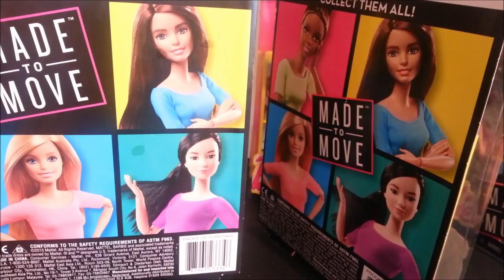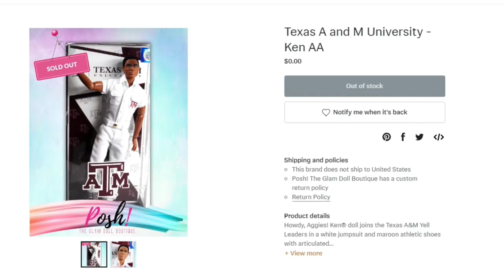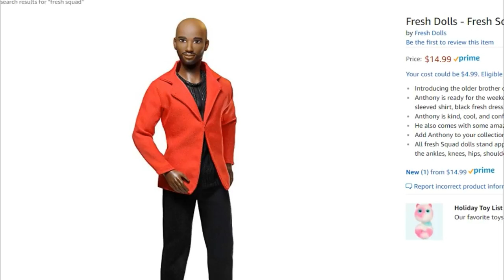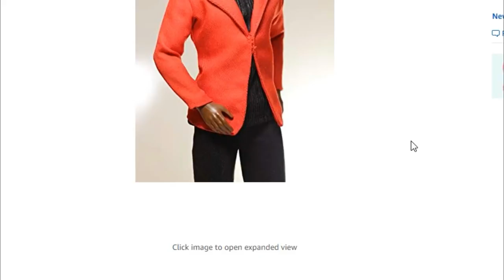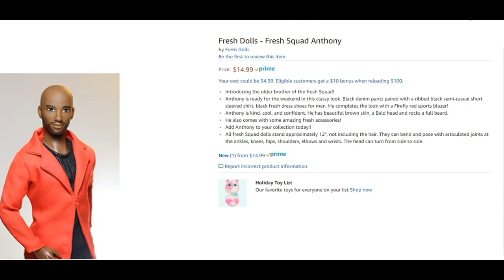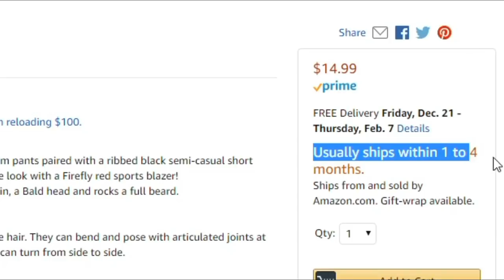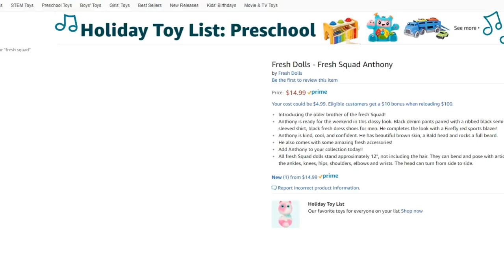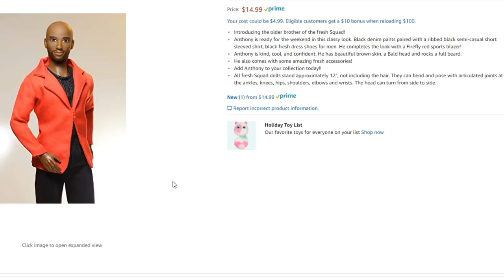The Fresh Dolls FRESH SQUAD "ANTHONY' 1st Impressions | muñeca latina barbie macho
THANKS! --~--
The Fresh Dolls FRESH SQUAD "ANTHONY' 1st Impressions |
muñeca latina barbie macho

Fresh Dolls - Fresh Squad Anthony

TUBE BUDDY

hey guys! Have you heard of Tube Buddy? It's a the great new tool for all you dolltubers! It helps you to grow your doll channel. Check it out here!

fresh dolls
fresh squad
world of epi
african american doll
broken dolly tv
doll reviews
भारतीय बार्बी गुड़िया पुरुष
بھارتی باربی گڑیا مرد
côte d'ivoire  barbie doll mâle

Broken Barbie TV is a channel  for DOLL COLLECTORS. We have  fun doll stories and the most detailed reviews of the latest dolls.

Barbie Videos

Our favorite dolls are the beautiful ones, including, but not limited to, Barbie, Barbie Made To Move dolls, INTEGRITY TOYS, Fashion Royalty, Bratz, Monster High, and Disney (Descendants, Frozen, Disney Princesses)

GET YOUR
Barbie Made to Move Barbie Doll, Purple Top (Amazon Exclusive)

GET YOUR
Barbie Made to Move Yellow Top (Amazon Exclusive)

GET YOUR
Made To Move Barbie Blue Top

GET YOUR
Barbie Made To Move Doll, Dark Hair (DARK SKINNED MTM)

Get Your
Barbie Made To Move Orange Top

GET YOUR
CURVY Made To Move Doll

GET YOUR
Barbie Made to Move Dancer Doll (CURVY MTM)

Get Your
Barbie Made to Move Barbie Doll, Yellow Top

Shallotte, North Carolina 28459 United States of America

@brokendollytv @honestlyadonis INSTAGRAM
@brokenbarbietv TWITTER